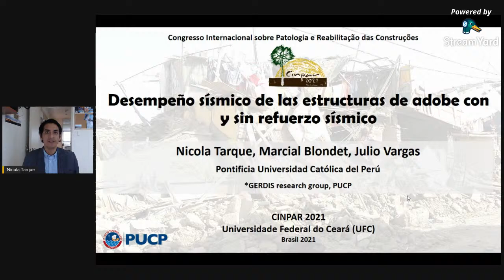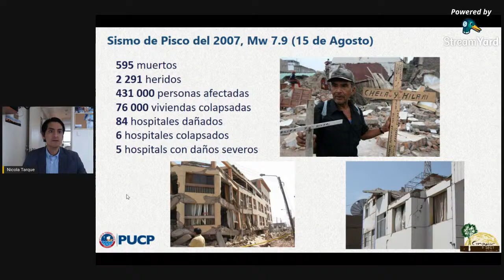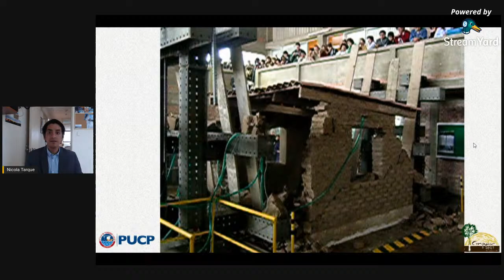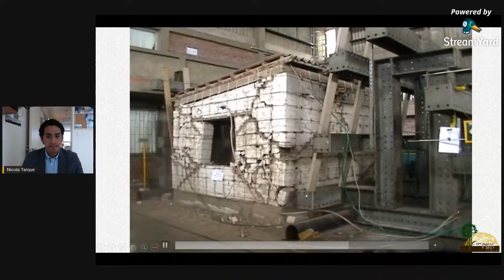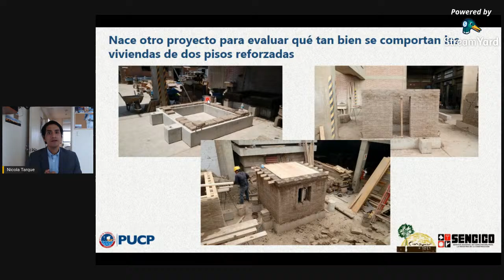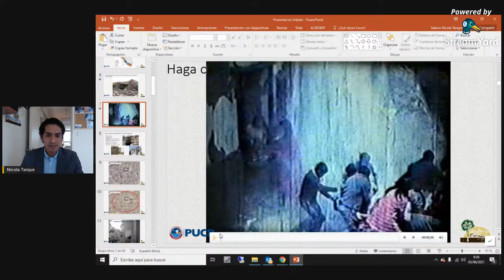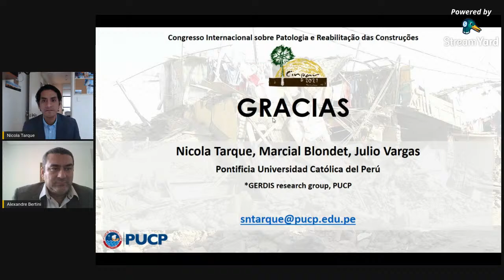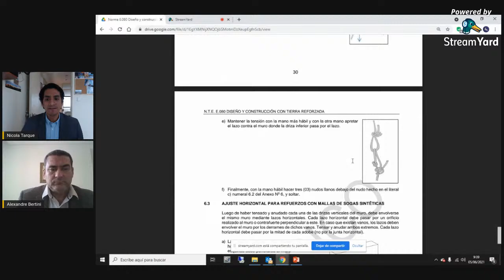Lecture 10 | Desempenho sísmico de estruturas de adobe, com y sin refuerzo sísmico.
Saturday, June 5rd, 10h45min – 11h30min (BR)

Prof. Nícola TARQUE, PUC, Peru